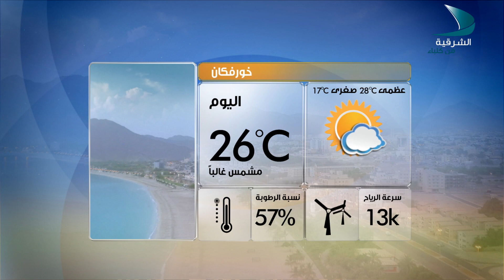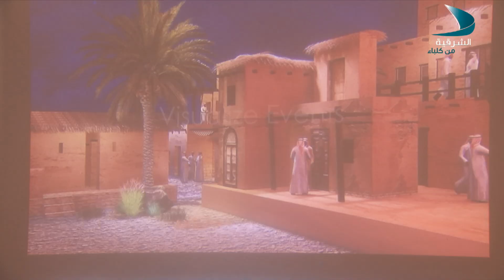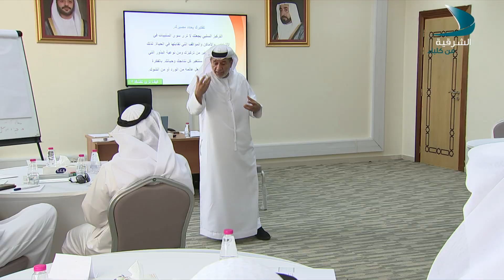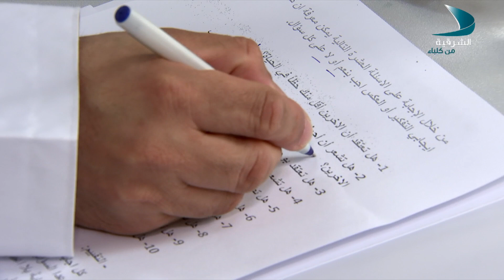صباح الشرقية | عقل الرجل والمرأة الفرق بينهم